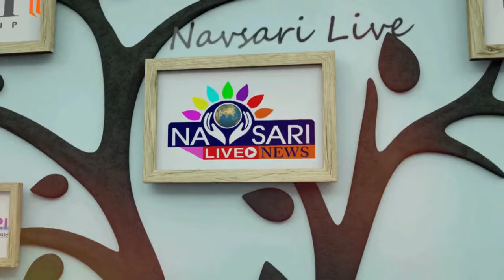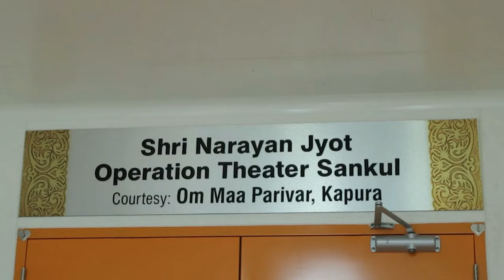ZATPAT NEWS :- નવસારી લાઈવ ની રજૂઆત ને લઇ વિજલપુરના રહીશોને રાહત થશે જુઓ અહેવાલ .